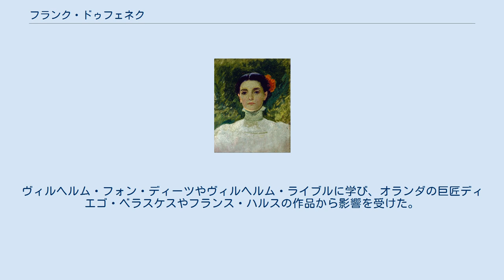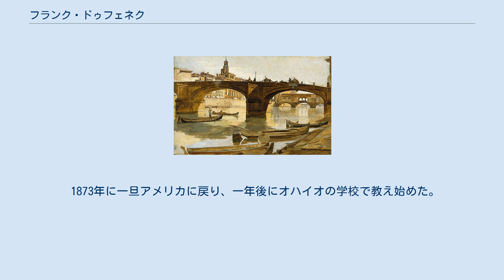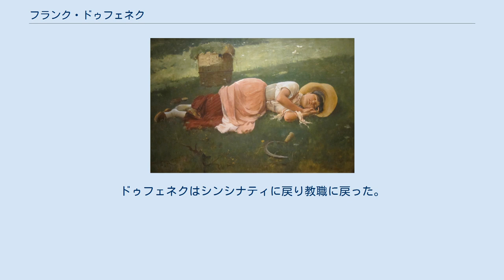フランク・ドゥフェネク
フランク・ドゥフェネク（Frank Duveneck、出生時の名: Frank Decker、1848年10月9日 - 1919年1月3日）はアメリカ合衆国の印象派の画家、版画家、彫刻家である。
 ケンタッキー州のコビントンにドイツ移民の息子に生まれるが父親はドゥフェネクが生まれてすぐの1849年にコレラの流行のために没した。
1850年に母親とシンシナティに移り、母親が食料店主と再婚したので、継父の姓を名乗ることになった。
美術の教育を、地元の教会の装飾画家の見習いとして働いて学んだ。
1870年にミュンヘン美術院で学ぶためにドイツの渡った。
ヴィルヘルム・フォン・ディーツやヴィルヘルム・ライブルに学び、オランダの巨匠ディエゴ・ベラスケスやフランス・ハルスの作品から影響を受けた。
 1873年に一旦アメリカに戻り、一年後にオハイオの学校で教え始めた。
この時代に教えた学生にはジョン・ヘンリー・トワックトマンやロバート・フレデリック・ブルームがいる。
1875年のボストン・アート・クラブの展覧会で、批評家から高い評価を得た。
 1875年に、教え子のトワックトマンらと再びミュンヘンに渡り、ミュンヘンではアメリカから学びに来ていたウィリアム・メリット・チェイスやウォルター・シャーローと知り合った。
1876年5月にパリを旅し、翌年はトワックトマン、チェースと9ヶ月、ヴェネツィアに滞在した。
 1878年にミュンヘンに戻り、ポリングの美術学校で教授として教え初め、アメリカやカナダからの画家、たとえばエリザベス・フォーブス、ジョン・ホワイト・アレキサンダー、ジョセフ・デキャンプ、ジュリアス・ロルショーヴェンらを教えた。
1879年に「ドゥフェネク・ボーイズ」と呼ばれた何人かの弟子とヴェネツィアやフィレンツェを旅し、アメリカ人画家、ジェームズ・マクニール・ホイッスラーらと知り合いホイッスラーとは協力して活動することになった。
 イタリア時代まではおもに肖像画を描いていたが風景画や風俗画を描くようになり色調も変わった。
1886年に教え子でボストン生まれのエリザベス・ブート（Elizabeth Boott）と結婚するが、1888年に妻をなくした。
ドゥフェネクはシンシナティに戻り教職に戻った。
妻の墓のために彫像を制作した。
その後は主にシンシナティですごした。
1906年にナショナル・アカデミー・オブ・デザインの会員に選ばれ、1915年のサンフランシスコ万国博覧会に作品を出展した。